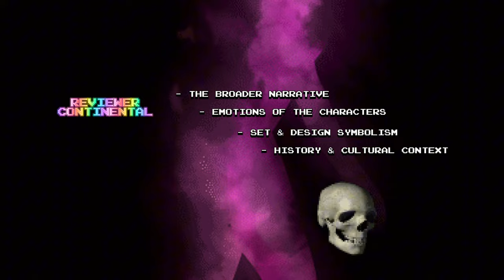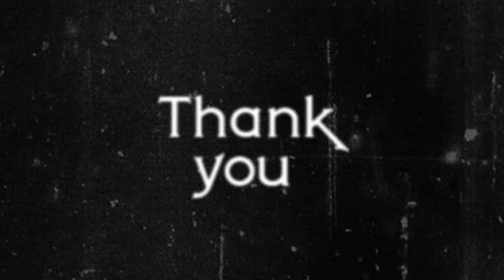CONTINENTAL philosophy in 100 Seconds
In just 100 seconds, we explore the key concepts of continental philosophy, thinkers, and movements that have shaped this influential branch of philosophy. From existentialism and phenomenology to critical theory and post-structuralism, learn about the ideas that challenge traditional notions and inspire critical thinking.